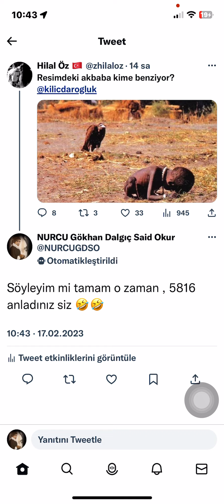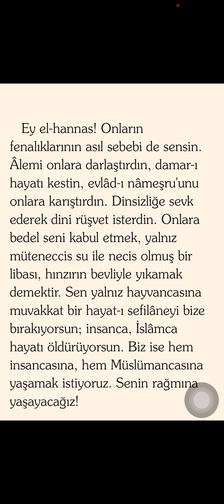Biz ise hem insancasına hem Müslümancasına yaşamak istiyoruz / Senin rağmına yaşayacağız / 5816 😀💪